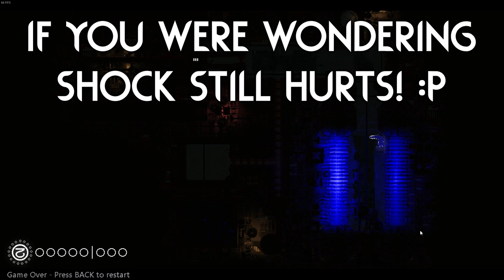TELEPORTING SLUGCAT! ⚡⚡⚡ | Rain World Downpour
The hairs are rising! O.O
The much asked for scug is finally here, everyone wanted a slugcat that had the ability to manipulate electric items! And this one takes it a step further by having a ton of other cool abilities!

The slugcat is called "The Impulse" and it is made by "Phace"

And it also uses this mod "Electric Rubbish" by "Phace"
(Makes electric rocks possible!)